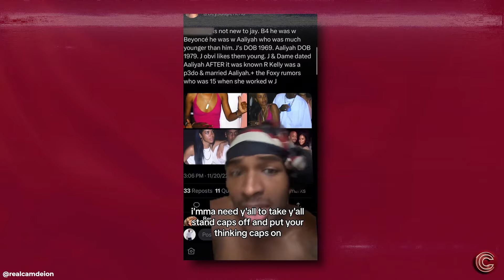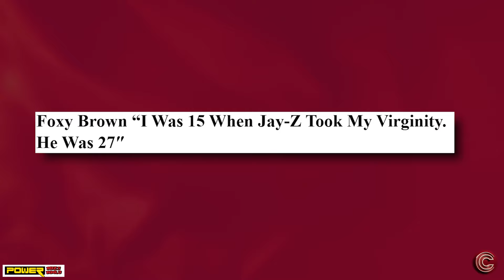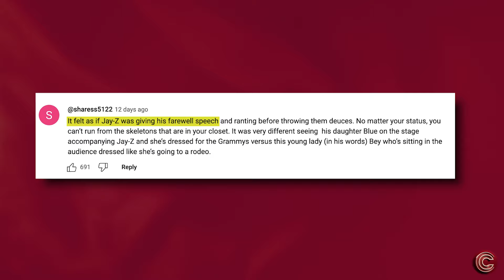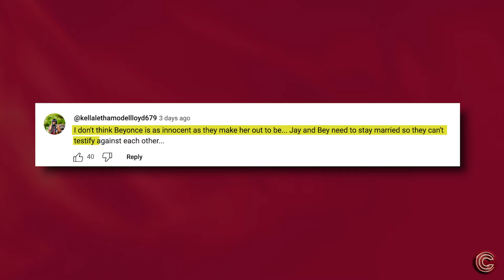Jason Lee Reveals The Truth About Beyonce & Jay'z Separation | He Blackmailed Beyonce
So word on the street is that Jason Lee has some real tea to spill on Beyonce and Jay Z’s rumored marriage problems and folks are now saying Jason actually tried to hint at their separation way before any of us even peeped it…

So, if you've been scrolling through socials these past weeks, you likely saw Jason blowing up, and throwing shade at Queen Bey right on his talk show.

A few months back, Jason straight up blackmailed Beyoncé on camera, saying he'd spill some serious dirt about her and Jay's marriage unless she got Kelly Rowland to bless his show.